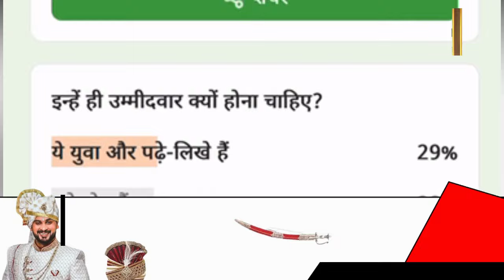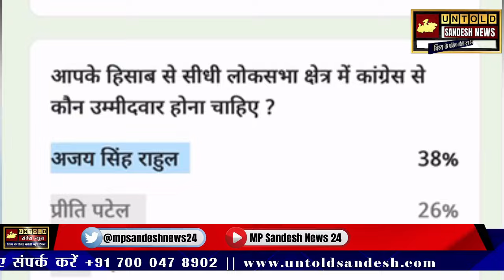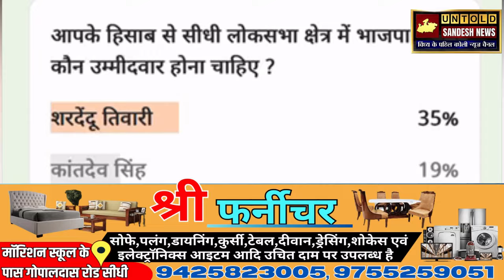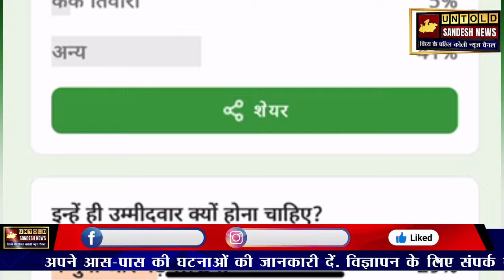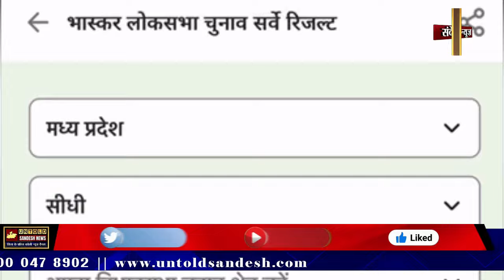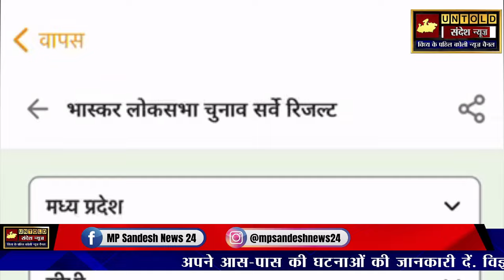सीधी लोकसभा शरदेंदु तिवारी एवं अजय सिंह राहुल के बीच जनता किसे चाहती है मुकाबला सर्वे